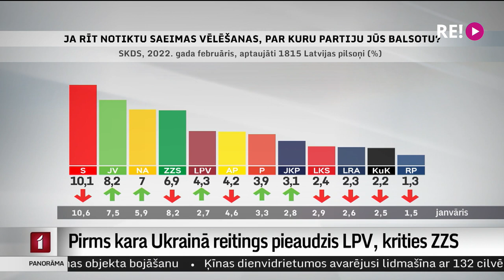Pirms kara Ukrainā reitings pieaudzis LPV, krities ZZS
Karš Ukrainā, pasaules un Latvijas reakcija uz to noteikti spēlēs būtisku lomu šoruden gaidāmajās Saeimas vēlēšanās. Kuri būs ieguvēji un kuri zaudētēji – tendences redzēsim jau pavisam drīz, bet dati par partiju popularitāti februārī – vel pirms Krievijas uzbrukuma – iezīmē partiju popularitātes starta līnijas.